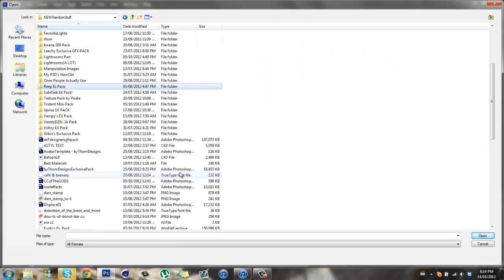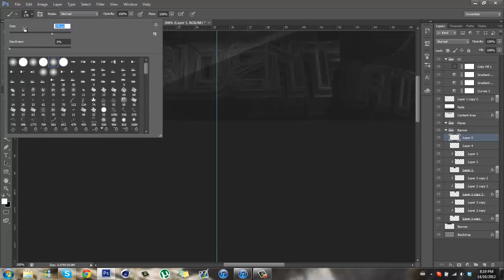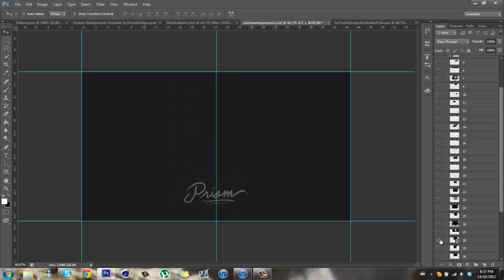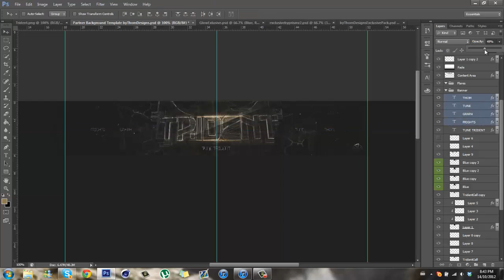TuNe Trident BG (Contest Entry) // ThomDesigns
Hey guys, what's up? I'm here bringing you one of my best. I think this background looks fantastic. It started out a little shaky but I think the final image is great. I hope you all like it, maybe even drop a comment. :) Get fucking ready for 600 sub pack. Love you all, peace.
- Thom

Song:
Yonas - Nobody Else